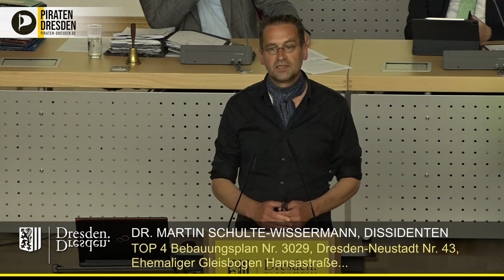Hansastraße: Neues Wohnquartier ohne Fahrradkonzept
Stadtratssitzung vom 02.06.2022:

Dr. Martin Schulte-Wissermann begrüßt die Maßnahmen zur Schaffung eines neuen Wohnviertels mit gutem Anschluss zum ÖPNV. Gleichzeitig kritisiert er das nicht vorhandene Fahrradkonzept.